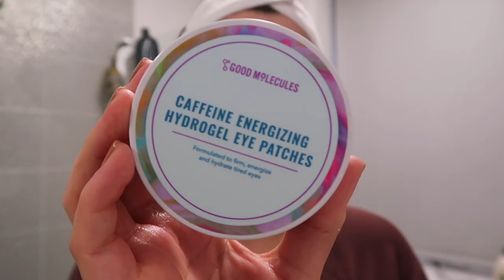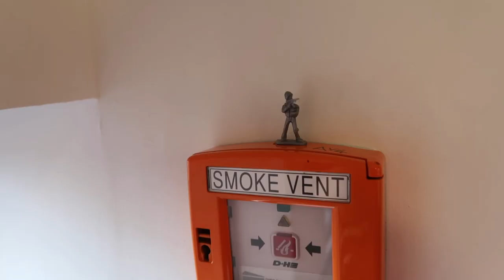I signed to a modelling agency?! + a spa day and a treasure hunt?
Wow, what a wild week! I hope you enjoy the vlog angels ❤

Sunday:
Face wash
Exfoliating powder
Face mask
Eye patches
Pore mist

Tuesday:
Grey jumper
Red dress

Wednesday:
Black dress

Serenity - Lofi Hip Hop Beat by Prod. Riddiman